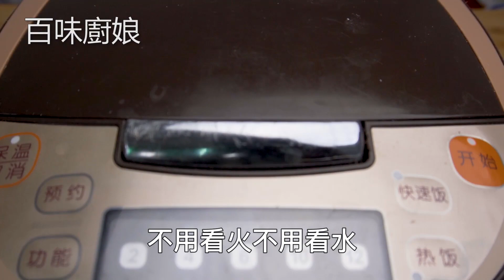鸡蛋别再水煮了，教你一招，只要1分钟，老嫩适中口感很棒【百味厨娘】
鸡蛋别再水煮了，教你一招，只要1分钟，老嫩适中口感很棒
Several languages  have been added to the video. Choose the video language you need!
美食带给人的喜悦，与时间无关；
花4小时做一顿大餐和用4分钟等一碗美味的面，
同样令人欢喜！
百味厨娘，一个喜欢美食更喜欢做美食的小媳妇，
带你体验人生百味！
朋友，欢迎光临我的美食小天地！叮咚！